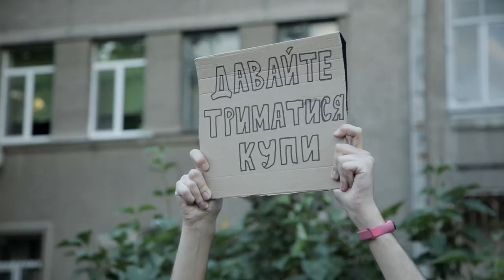Під МВС пройшла акція пам'яті Катерини Гандзюк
Під стінами будівлі Міністерства внутрішніх справ у Києві пройшла акція «День народження Каті Гандзюк».

17 червня Гандзюк мала б святкувати своє 36-річчя.

На асфальті перед міністерством активісти написали великими літерами прізвища правоохоронців : «Аваков, Геращенко, Меріков, Курділов» та закреслили їх червоним кольором.